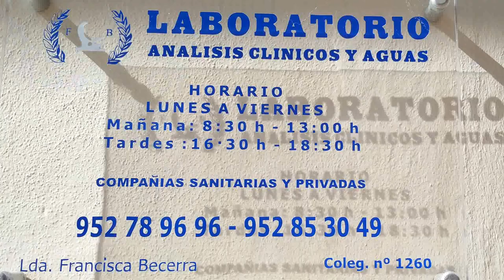Spot Publicidad de Laboratorio Becerra análisis clinicos Covid 19 San Pedro Alcántara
Calle Pizarro, 2, 29670 San Pedro Alcántara, Málaga- 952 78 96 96